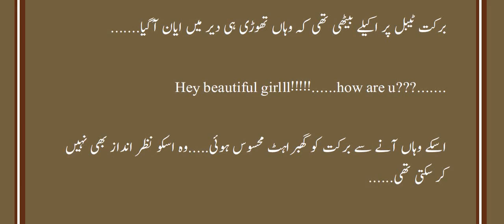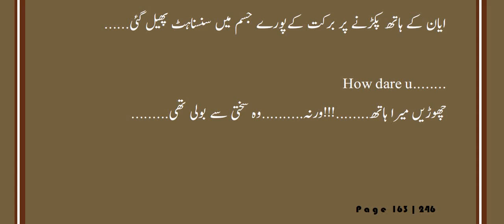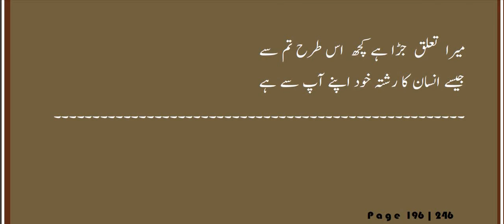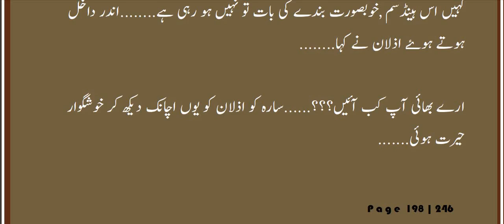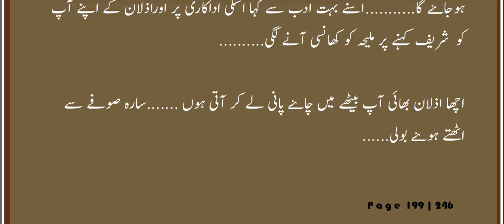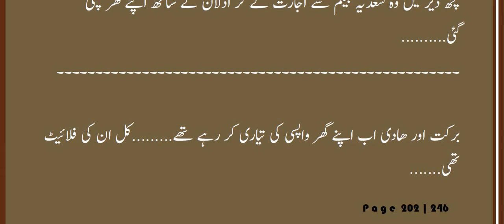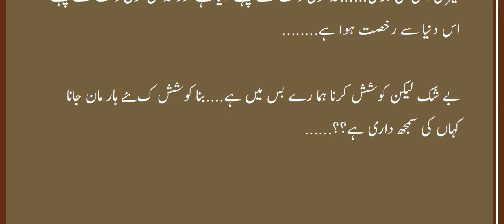Suno Tumhare Ishq Se Ishq Hai Jana by Rabia Ansari Part 3 | online Reading | Girls_best_loved